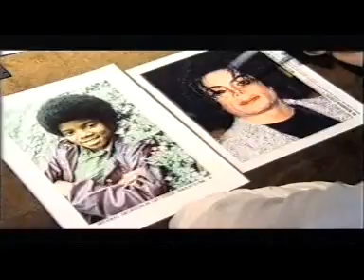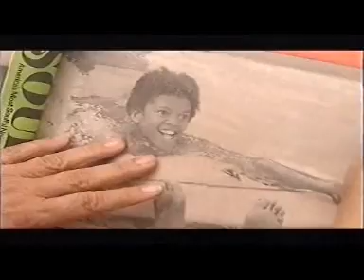Michael Jackson Documentary, MJ's Face (PART 1 of 4), Interviews & Opinions on MJ's Plastic Surgery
A Rude and Judgmental Documentary discussing Michael's Plastic Surgery over the years.